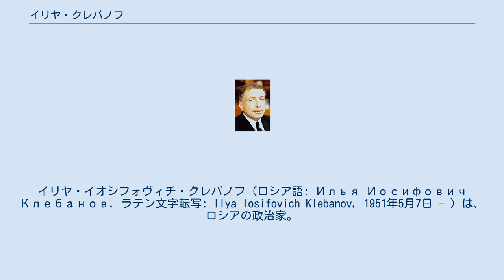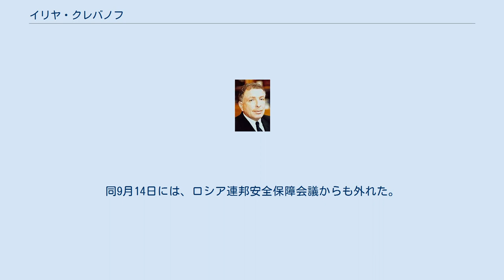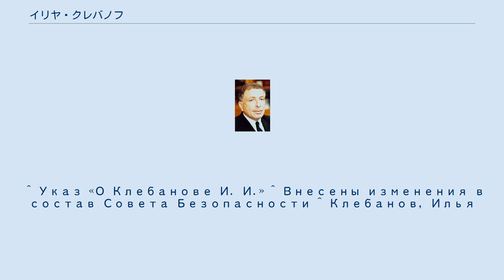イリヤ・クレバノフ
イリヤ・イオシフォヴィチ・クレバノフ（ロシア語: Илья Иосифович Клебанов, ラテン文字転写: Ilya Iosifovich Klebanov, 1951年5月7日 - ）は、ロシアの政治家。
2003年11月1日から2011年9月6日まで第3代北西連邦管区大統領全権代表。
元副首相。
 1974年カリーニン工科大学（現在のサンクトペテルブルク工科大学）を卒業する。
大学で電気工学を学んだ後、レニングラード光学機械合同（LOMO）に勤務し、1997年支配人となった。
 1997年サンクトペテルブルク市役所に入り、第一副市長（経済産業政策担当）となる。
1998年ロシア連邦政府（ミハイル・カシヤノフ内閣）の副首相（軍事産業担当）に任命される。
副首相として軍需産業企業の改革が最優先課題であった。
業界の反発を買いながらも企業170社を削減した。
2002年に副首相から産業・科学・技術相となるが、この人事は降格人事と見なされた。
 2003年11月1日、サンクトペテルブルク市長に就任したワレンチナ・マトヴィエンコの後任として北西連邦管区大統領全権代表に任命される。
クレバノフの北西連邦管区代表就任は、モスクワからサンクトペテルブルクへの首都機能移転を推進するものであると見る観測筋もあった。
 2011年9月6日、ドミートリー・メドヴェージェフ大統領は、クレバノフを北西連邦管区大統領全権代表から解任した。
解任にあたっては、他の公職に移るとの理由を発表した。
同9月14日には、ロシア連邦安全保障会議からも外れた。
10月、ロシアの船会社ソヴコムフロートの取締役会議長に就任した。
 ^ Указ «О Клебанове И. И.» ^ Внесены изменения в состав Совета Безопасности ^ Клебанов, Илья